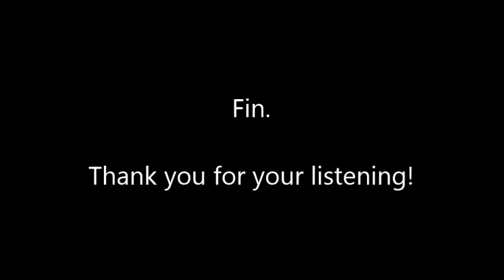[Sparke] Dance Movements for Orchestra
Sound by GPO 4 on Finale v25.